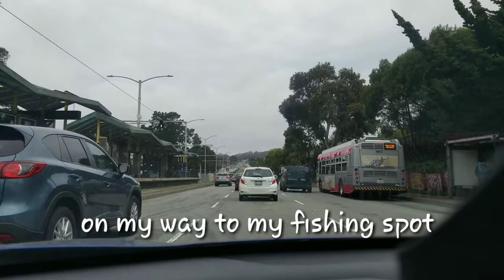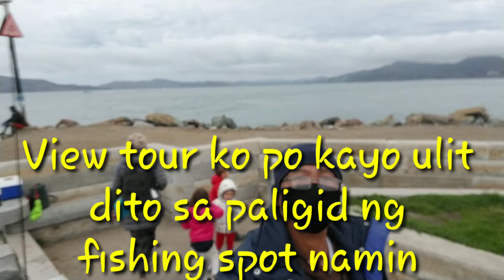San Francisco Fishing Adventure/Road Tour/A little Geography and History/Sea Lion encounter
This us an adventure trip going fishing, showing some sceneries along the road going to the fishing site. It also showcases some of San Francisco's tourist and scenic and tourists spots around including the most famous Golden Gate of San Francisco, Island of Alcatraz and others.